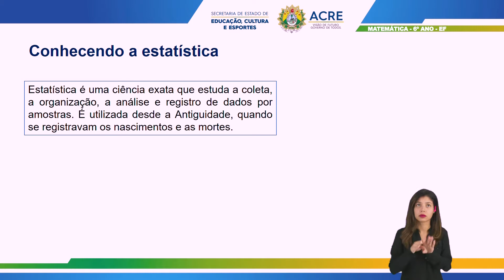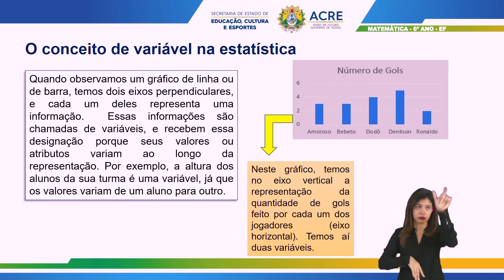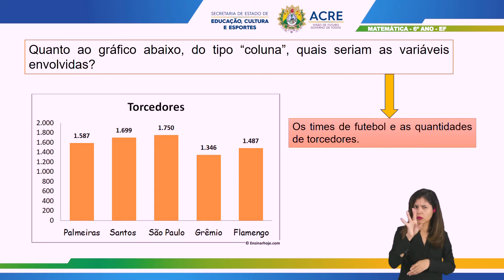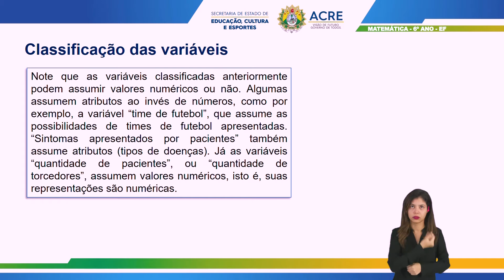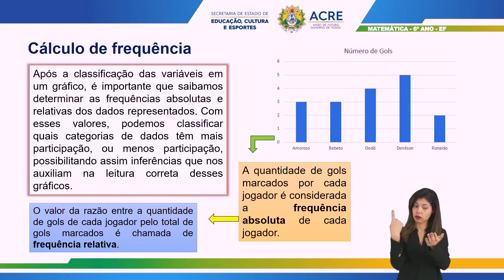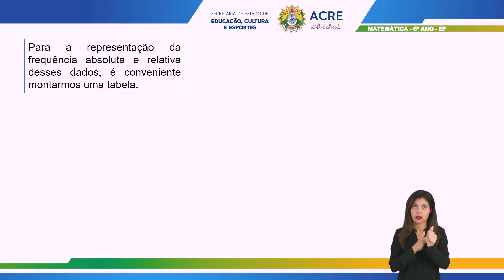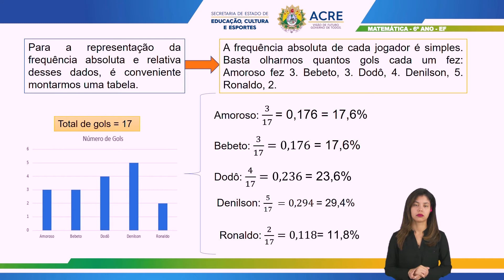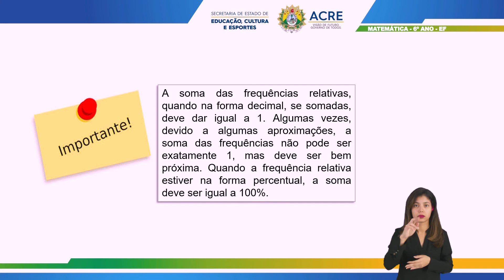6º Ano - Matemática - Aula 45 - Variáveis Estatísticas em Gráficos, Frequências Absoluta e Relativa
6º Ano do Ensino Fundamental - Anos Finais.
Tema: Variáveis Estatísticas em Gráficos, Frequências Absoluta e Relativa.
Professora: Fabiane.